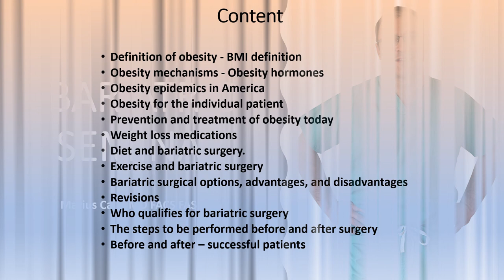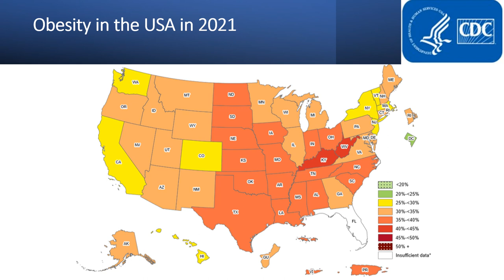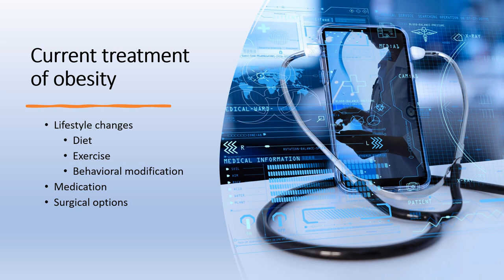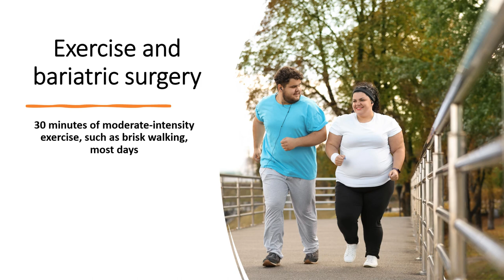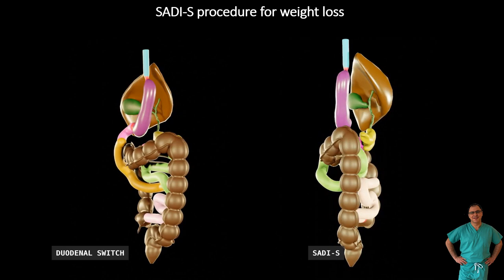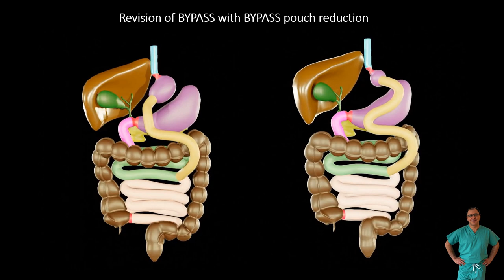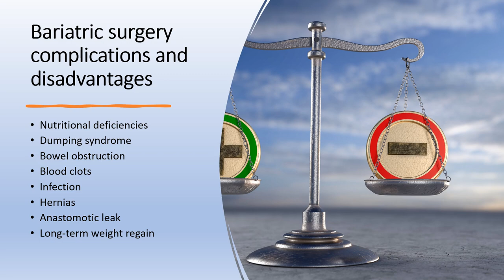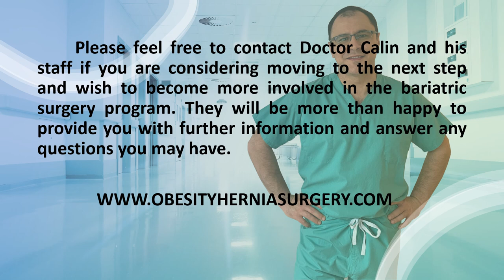FREE BARIATRIC SEMINAR ENGLISH DR CALIN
The purpose of a bariatric surgery seminar is to educate individuals who are considering weight loss surgery about the various surgical options available, as well as the risks, benefits, and requirements associated with each procedure. Attendees will also learn about the lifestyle changes that are necessary to achieve and maintain weight loss after surgery, including dietary modifications, exercise, and behavioral therapy.